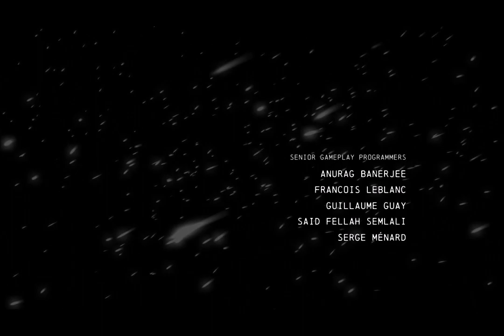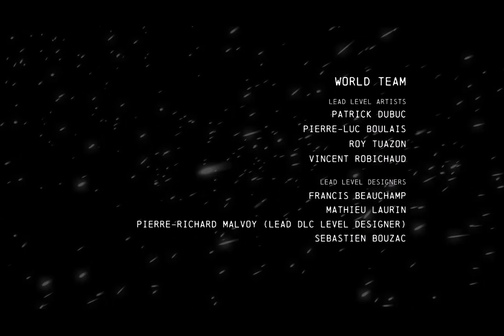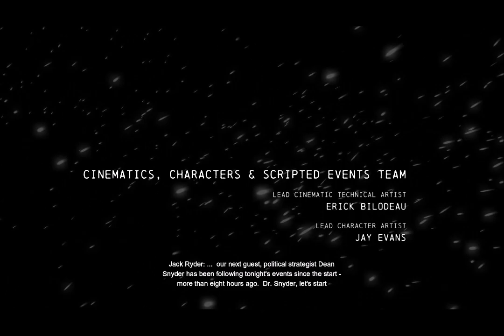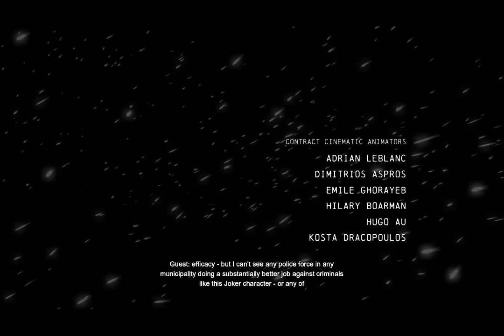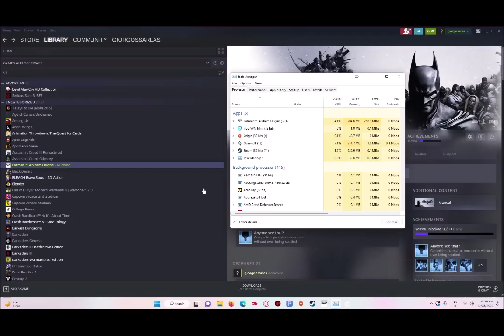"Batman Arkham Origins: The Ultimate Confrontation - Batman vs. Bane" 4k play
Batman Arkham Origins: Witness the epic showdown as the Dark Knight takes on his formidable adversary in the critically acclaimed video game, Batman Arkham Origins. In this thrilling encounter, Batman squares off against the imposing and venom-enhanced Bane, testing his strength, agility, and strategic prowess to the limit.

Prepare to be captivated by the stunning graphics and immersive gameplay as Batman fights through the dark, rain-soaked streets of Gotham City, determined to bring down the hulking menace that is Bane. With every bone-crushing punch, lightning-fast counter, and acrobatic maneuver, Batman demonstrates why he is the ultimate guardian of justice.

Engage in an intense battle of wits and sheer brute force as Batman must exploit Bane's weaknesses and outsmart his relentless aggression. Employ the full range of Batman's combat arsenal, including powerful gadgets and martial arts expertise, to turn the tide in his favor.

As the suspense builds, witness the unfolding of a complex narrative that explores the origins of Batman's vigilantism and the intricate web of corruption lurking within Gotham City. Experience the emotional weight and determination that drives the Dark Knight as he faces his toughest challenge yet.

Join us for an adrenaline-pumping adventure filled with heart-stopping action, bone-crunching combat, and an unforgettable clash between two iconic comic book titans. Don't miss this thrilling battle between Batman and Bane in Batman Arkham Origins, and discover if the Dark Knight can triumph over his most fearsome adversary yet. Get ready to witness true heroism in the face of overwhelming adversity.